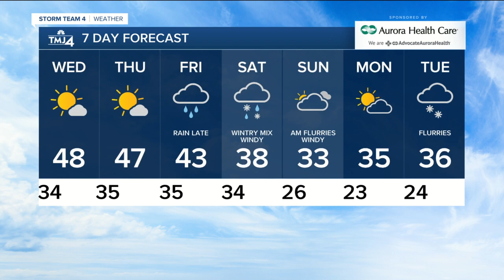Wednesday is sunny with highs in the 40s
Wednesday is a very nice day with sunshine, a light breeze and highs in the upper 40s. There could be a few 50s on the map by afternoon.